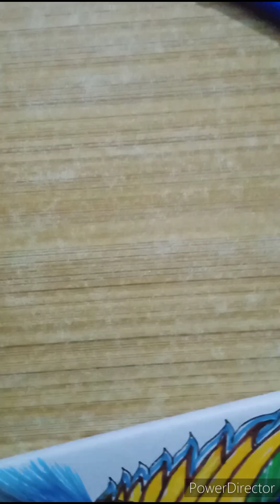Decorative Book Cover || Craft Video